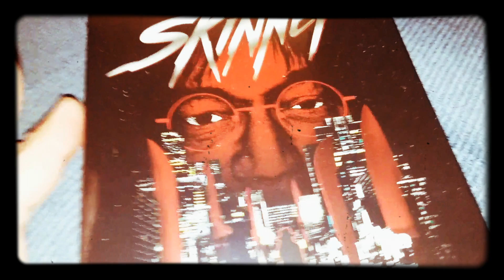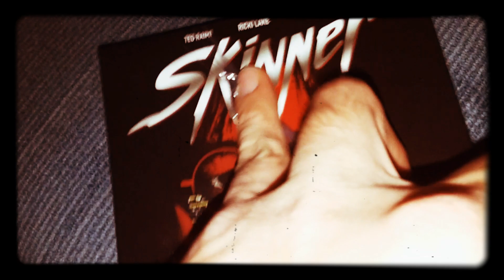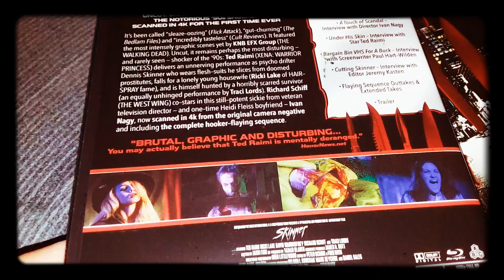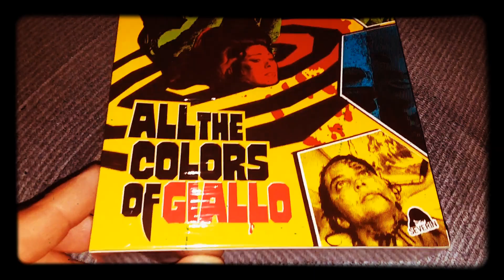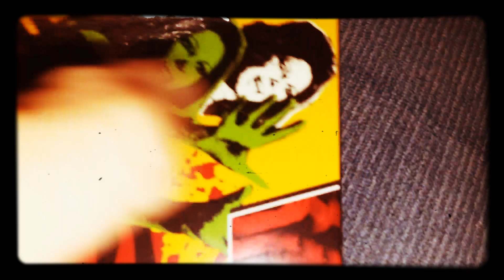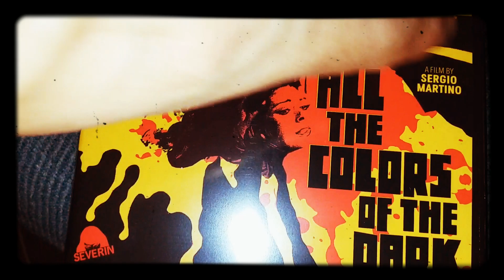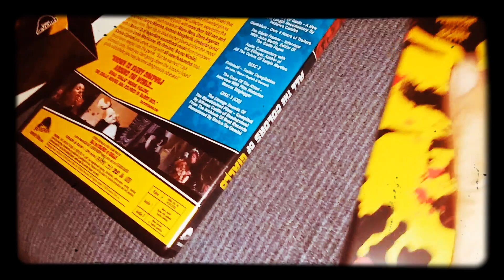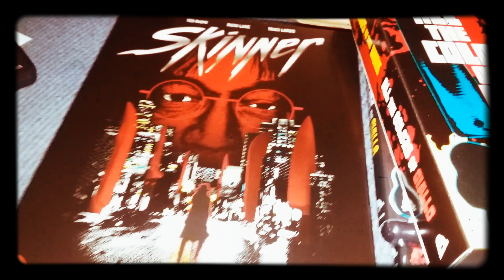Severin Films : Skinner & All the Colors of the Dark blu ray unboxing